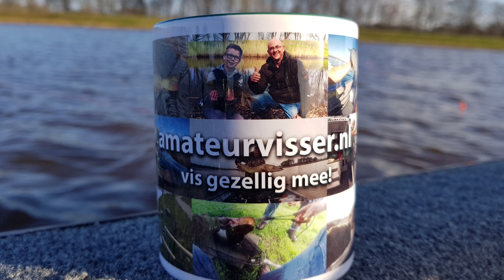SNOEK AVONTUUR om van te DROMEN - met tips - ESOX LUCIUS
Ik ga weer op pad met de boot. Samen met Jurgen gaan we achter de snoeken aan. En wat een avonturen maken we weer mee. Heerlijk dagje. Ga lekker zitten in je luie stoel en vis gezellig mee. Maar vooral, keep on fishing!